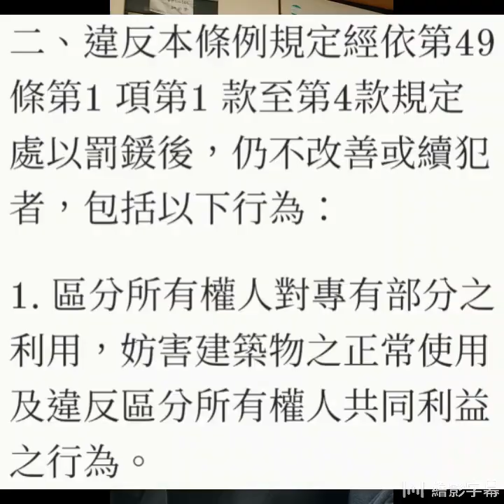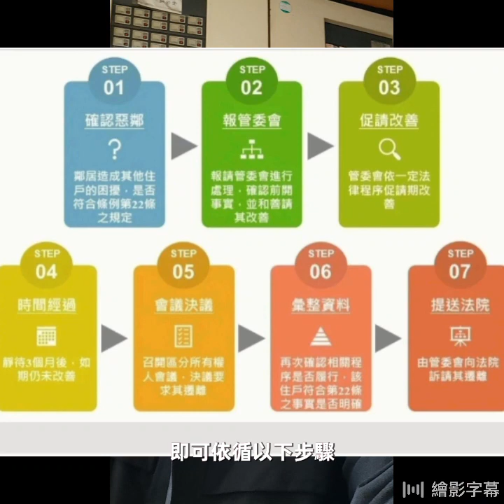遇到惡鄰居怎麼辦，這集教你怎麼用惡鄰條款保障自己的權益，對付惡鄰居ep.004/我是小胡-保全的日常大小事#生活